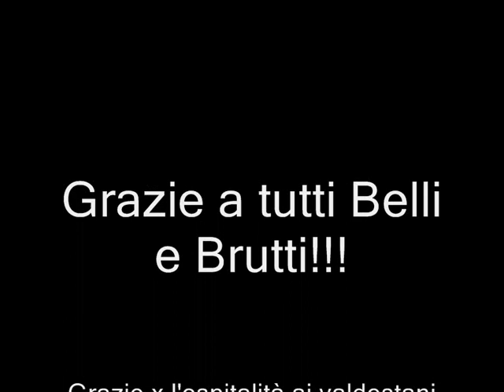Belli e Brutti da Suvero al carnevale di Aosta 2010!! 3 di 3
Grazie Aosta!!! alla prossima